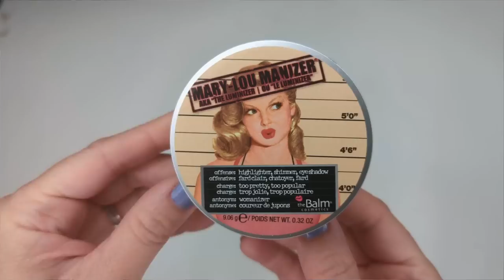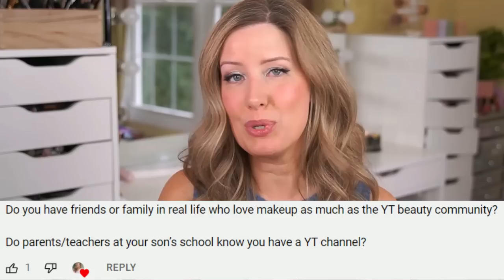I ANSWER YOUR MAKEUP QUESTIONS!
Today I'm answering more of your beauty questions! These videos are so much fun to film and if you'd like to see more, here's my playlist with a few others:

*Fenty Toast'd Glow Bronzer in Chocolate Swiller ($42, on sale for $21 at Sephora!)

*Body Puff Applicator from Amazon ($7.99 for 3)

*NuMe 25mm (1") Curling Wand ($69)

💖 ABOUT ME:

Hi, my name is Jen I am 44 and live in Connecticut with my husband and 8 year old son. I am a stay-at-home Mom and full-time YouTuber with a degree in business with a focus in marketing. Before leaving work when my son was born, I was a commercial lender at a bank. I also worked at Sephora and Macy's doing visual merchandising.
I have dry skin with some hyperpigmentation and fine lines. I love natural makeup looks but occasionally go outside my comfort zone a little bit. On my channel you'll find lots of videos about drugstore makeup and drugstore dupes (those are my favorites to film!) but I also review high-end makeup as well.